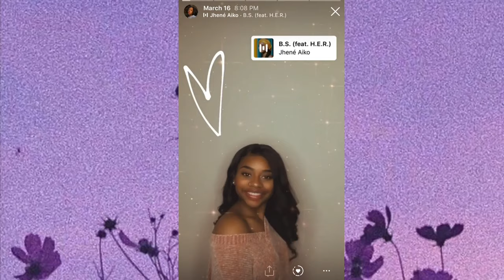Destiney Alston 2020 Recap (March)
Hey guys! It’s been a while but here’s a recap of what’s been going on with me this year. 2020 was definitely an interesting year. There are going to be separate videos explaining events that happened in each month. This video is about March. Hope you enjoy and don’t forget to watch the others!

Jhené Aiko - B.S. ft. H.E.R
Olivia O’Brien- Was It Even Real (album)